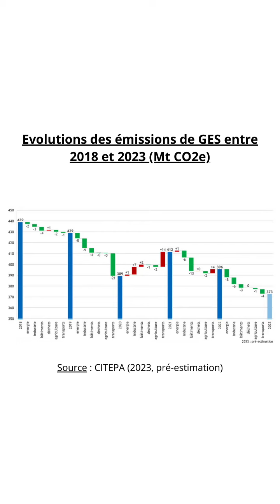Discours de politique générale : quid de l'écologie ?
Que penser du discours de politique générale du nouveau Premier ministre en matière de transition écologique ? La réponse est pour le moins complexe dans la mesure où Michel Barnier semble s'être livré à un jeu d'équilibriste, cherchant à donner des gages à différents partis politiques. En ressort un certain flou, une absence d'une stratégie pour accélérer.
Dans ce contexte, Géraud Guibert a un message fort en direction des député.e.s : il en appelle à la constitution d'une coalition climat et biodiversité afin de ne pas reléguer la transition écologique à l'arrière plan.